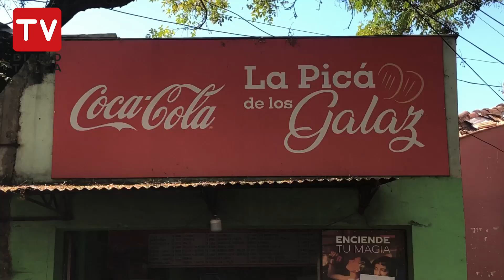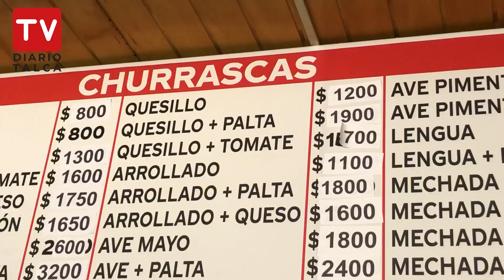Lanzan Postulaciones Programas Emprendimientos 2024 del FOSIS.